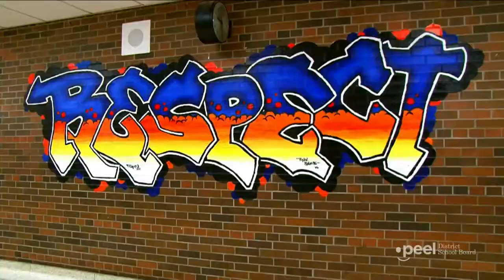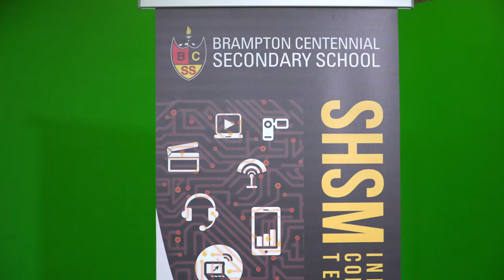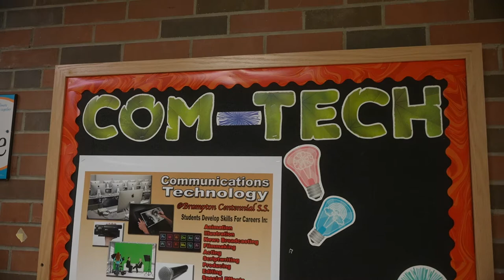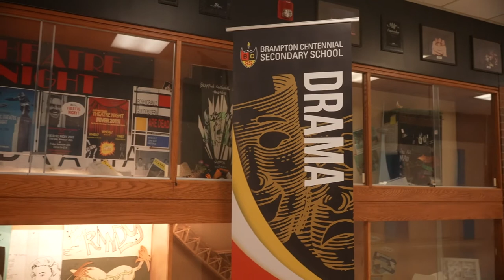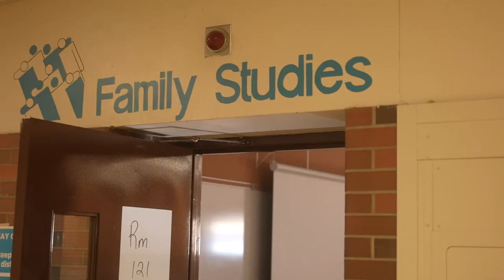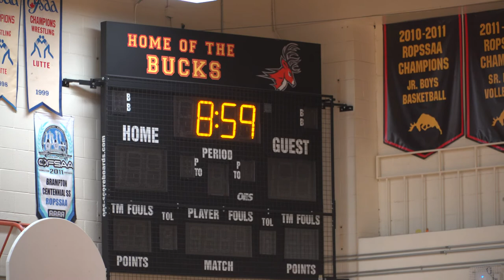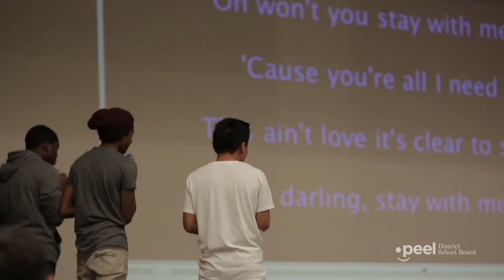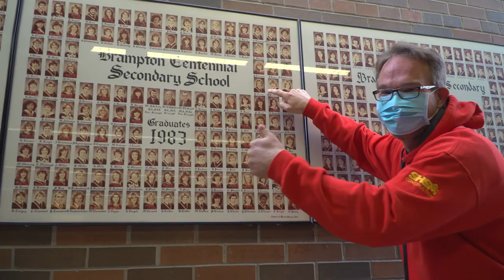Introducing Brampton Centennial Secondary School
for our podcast, radio, and socials.